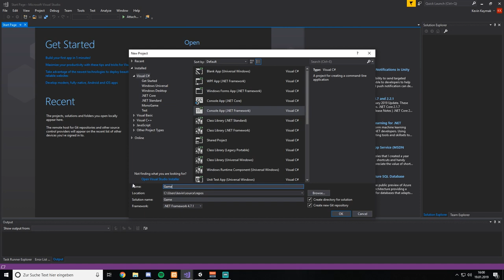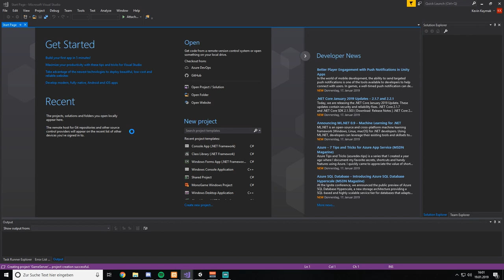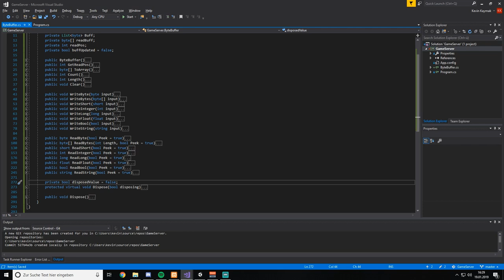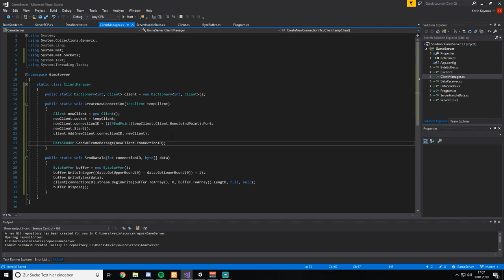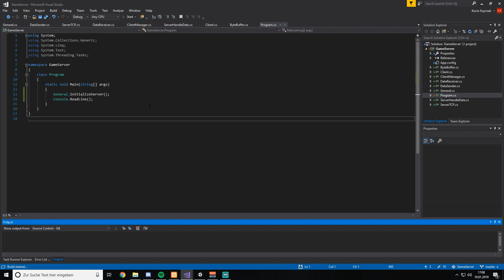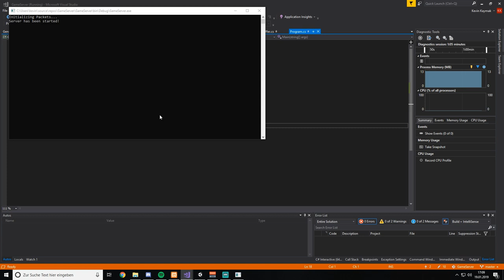[Unity]Custom Unity Networking 2k19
NEW DISCORD NEW DISCORD V2 NEW DISCORD UnityThread.cs

In this tutorial series we're creating together a custom Networking system for Unity, using C# Console Application as a autoritative server to have unlimited CCU.